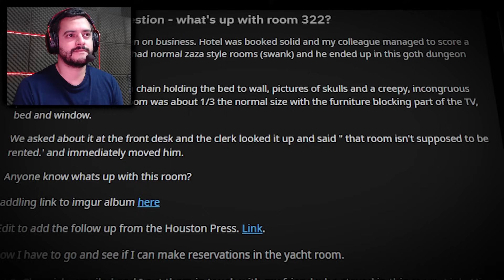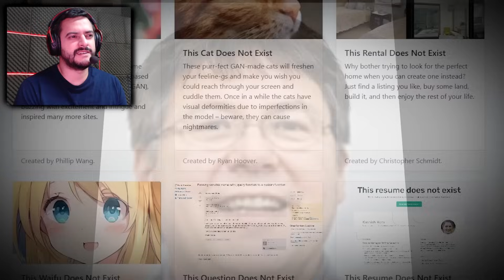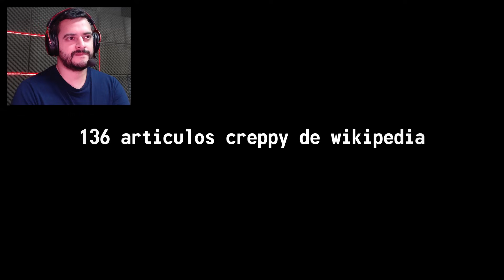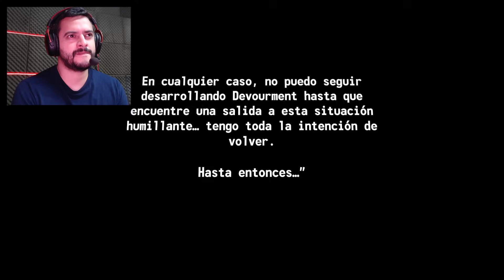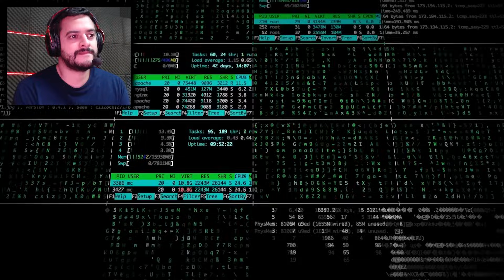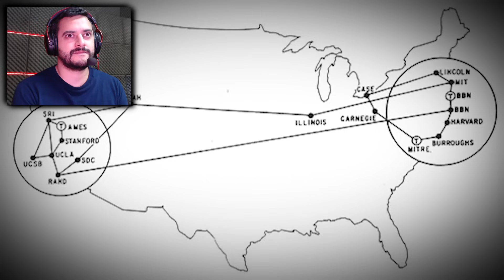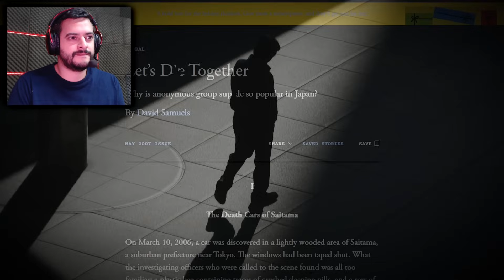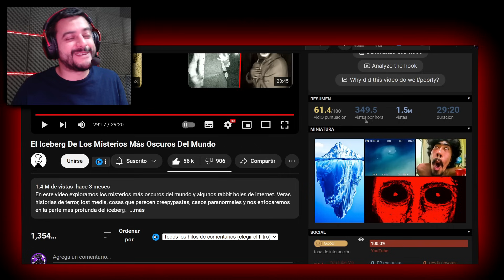ALEX PH!! EL ICEBERG DE LOS MISTERIOS MÁS OSCUROS DEL MUNDO!! REACCIÓN!!